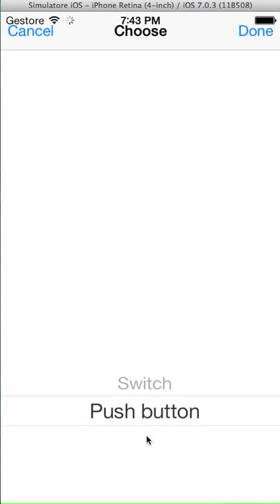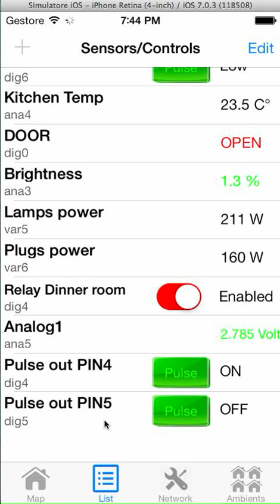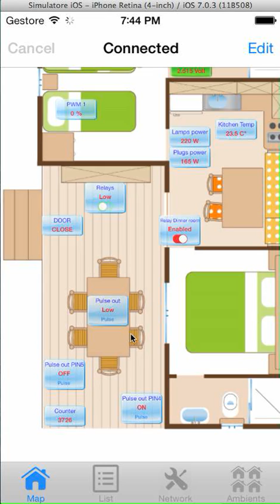Andruino App for iPhone - how to add a PIN as OUTPUT PULSE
Simple video used to configure an output PULSE on AndruinoApp

ITA:
Andruino, una nuova app per l'home automation.
applicazione dedicata all'home automation. In pratica, acquistando una board Arduino (hardware open source), si possono controllare in tempo reale relè, luci, sensori di umiditá, temperatura e così via. Ovviamente, l'applicazione funziona con un hardware esterno collegato in wireless o con il cavo Ethernet al router del modem e l'iPhone si connette ad esso usando o la la rete locale o in 3G.

ENG:
Andruino App is a low cost wired and wireless home automation system for iPhone.
Buying a low cost Arduino open-source electronics prototyping platform, you can control all what you want in your home.
Andruino is the first App in which you can drag&drop the sensors above your real home map.
You can connect whatever analog/digital sensors on hardware board and Andruino App communicates with them, displaying in real time the room temperatures (C°/K°), the lights/plugs power consumption (Watt), the kitchen humidity (%), the opened doors, and any other informations that comes from your home.
The digital and pwm outputs can be controlled. Switches, Sliders and push buttons are now implemented. Automatic feedback system used to know if the command has been received by Arduino.